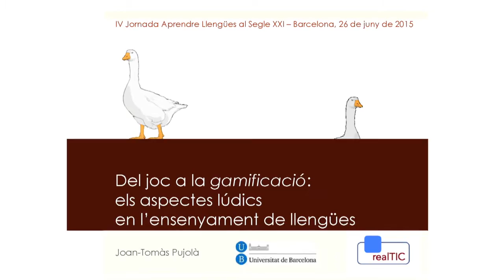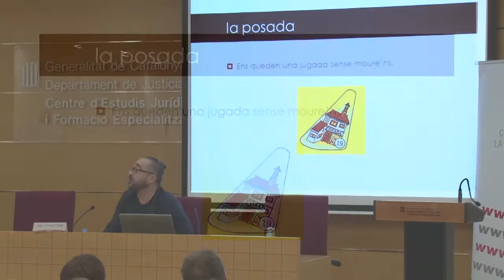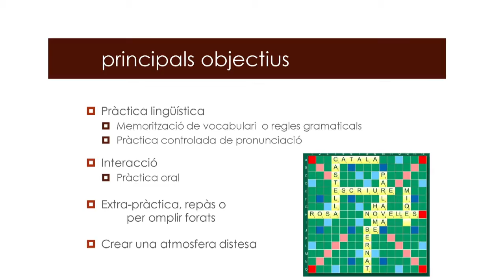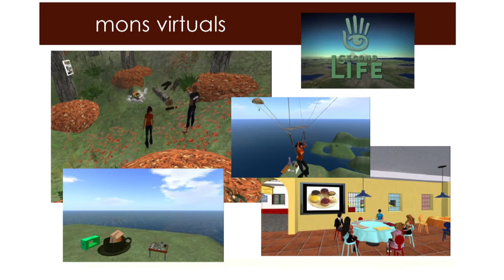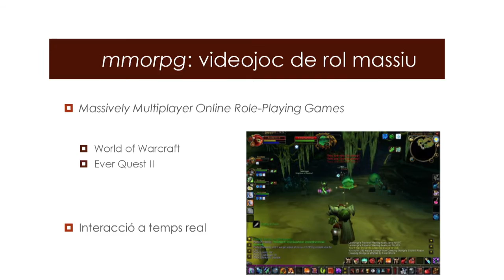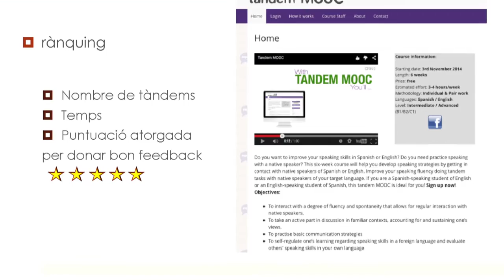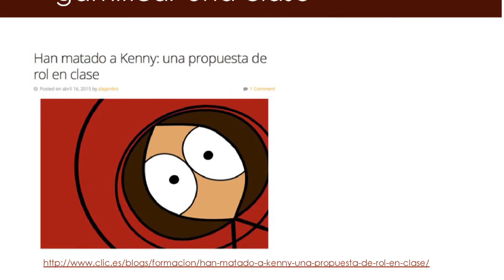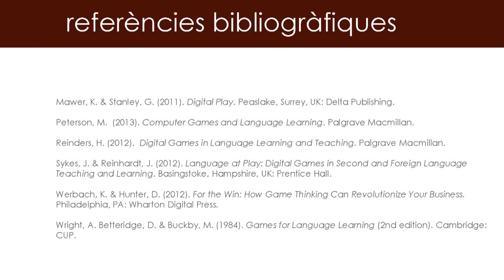Del joc a la gamificació: els aspectes lúdics en l'ensenyament de llengües